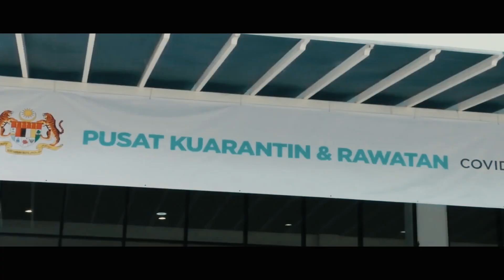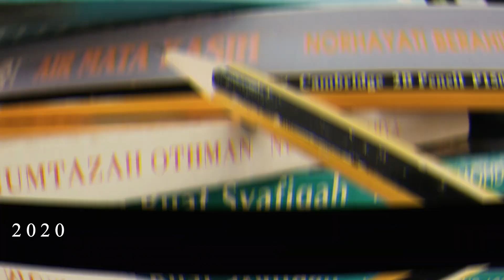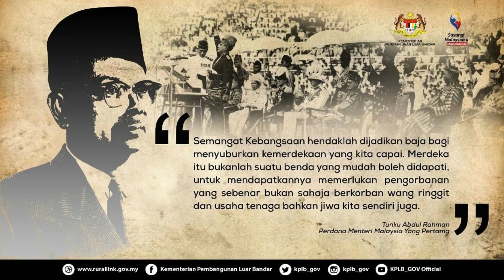Pertandingan Video Merdeka KPTM Alor Setar : SMK BANDAR SUNGAI PETANI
Pertandingan Video Merdeka 2020 bertemakan Malaysia Prihatin merupakan anjuran KPTM Alor Setar. Pertandingan adalah terbuka kepada pelajar sekolah menengah seluruh negeri Kedah dan Perlis. Elemen penjurian adalah kreativiti yang disampaikan dan bilangan " Like " tertinggi bagi setiap video.

Jom kita semarakkan semangat patriostisme dalam jiwa warga Malaysia! Selamat Hari Kebangsaan 2020. " Malaysia Prihatin ".